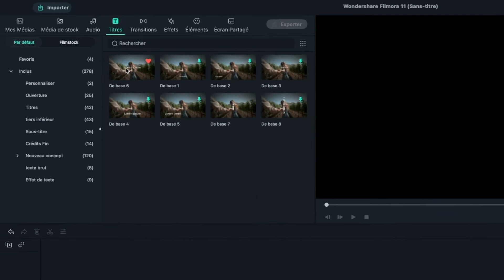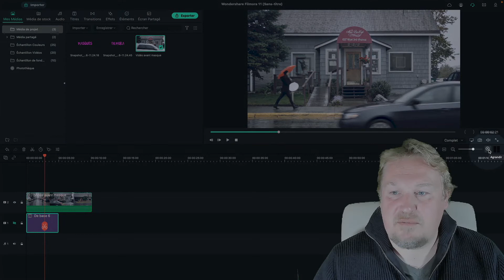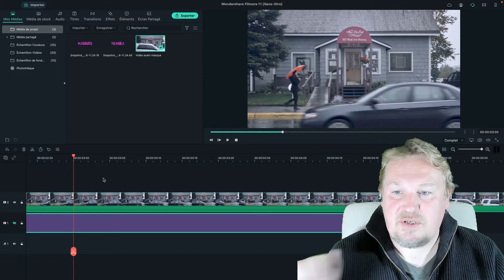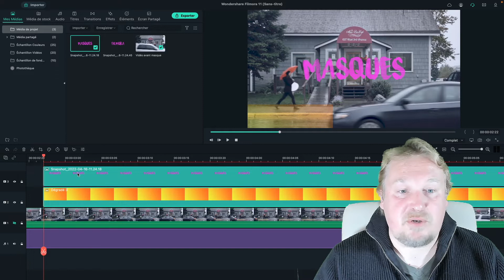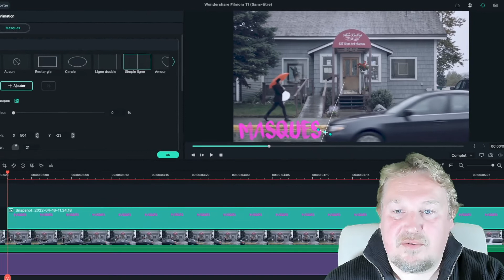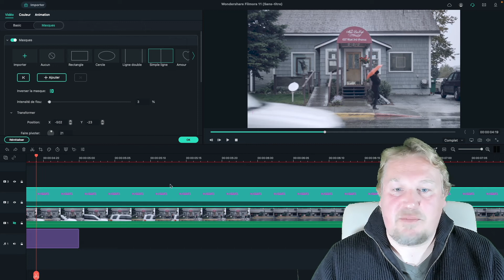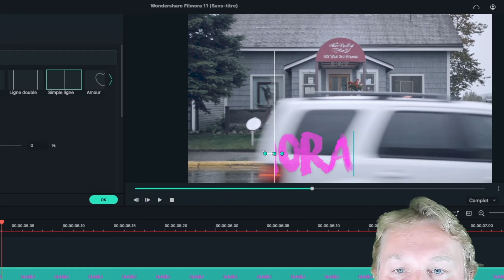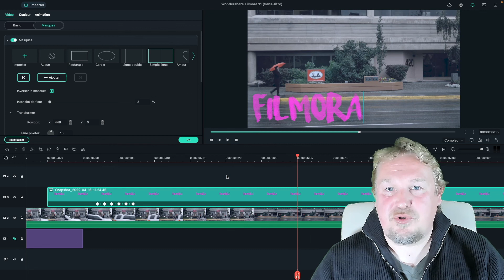FILMORA 11 : RÉVÉLER ou CACHER un texte derrière un sujet en mouvement (tutoriel 2022 FR)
Bonjour à tous! Dans cette vidéo nous verrons comment faire apparaitre ou disparaitre un texte derrière un sujet en mouvement (...)

(...) Nous utiliserons pour cela les masques et nous y appliquerons des images clés. Le résultat est vraiment spectaculaire et la nouvelle version de Filmora rend cette animation beaucoup plus simple à réaliser!

Sommaire :

00:00 - Intro
00:43 - Créer un texte personnalisé et en faire un instantané (image)
02:10 - Faire disparaitre un texte derrière un sujet en mouvement
06:44 - Faire apparaitre un texte derrière un sujet en mouvement
08:26 - Outro

Si mes vidéos vous plaisent et vous sont utiles, vous pouvez me soutenir financièrement et participer au développement de la chaîne en faisant une donation sur ma page Tipeee  :

Installation de Filmora

💡 Pour procéder à l'achat, cliquez sur le menu "PRODUITS" puis choisissez "Filmora pour windows" pour les PC et "Filmora pour Mac" pour les ordi apple. Ensuite, cliquez sur "ACHETER" et choisissez "Filmora plan perpétuel".

Vous aiderez ainsi la chaîne en profitant également d'une réduction.  🙏

Reprise Youtube avec Sony ZV1 :
Reprise Vidéo en extérieur avec DJI Osmo Pocket :
Reprise aérienne avec DJI mavic mini :
Microphone RØDE NT-USB :
Carte mémoire Vidéo Sandisk Extreme Pro 128Go :
Lumière studio avec GVM 600S light kit :
Lampe RGB IVISII G2 Pocket

Merci de soutenir cette chaîne en aimant la vidéo et en vous abonnant.